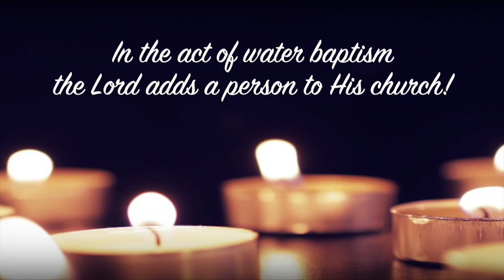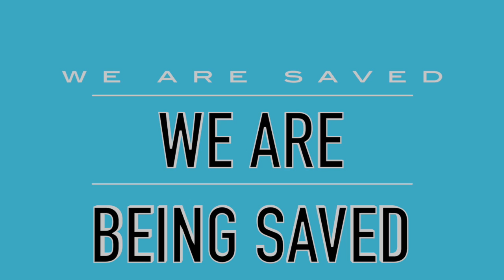What Is the Church?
This video is the third installment of a 5-lesson series on The Gospel. This lesson explores the results of obeying the commands of the gospel - specifically - being added to the church. It is a tremendously helpful video lesson and video series for those that don't know much about the good news of Jesus. It is also a helpful lesson and series for experienced Christians. Use it as a teaching tool to share the simple message of the Lord with your family, your friends, or any others with whom you want to introduce to Jesus.